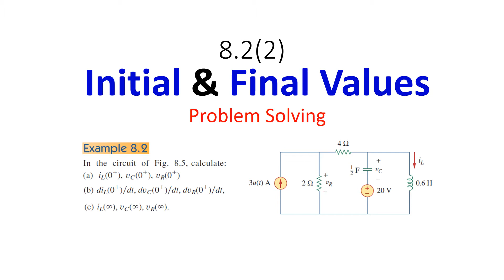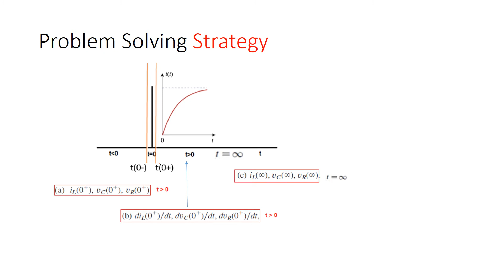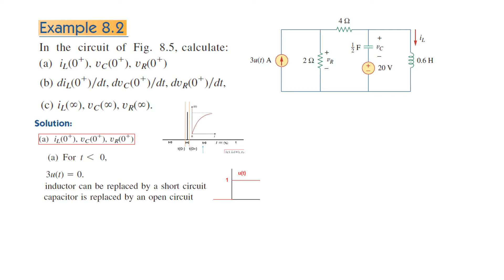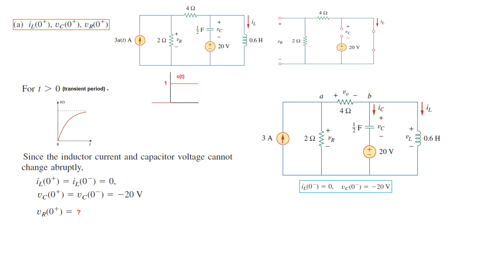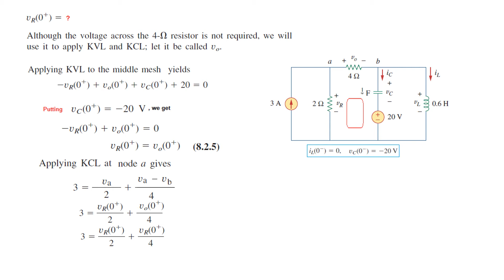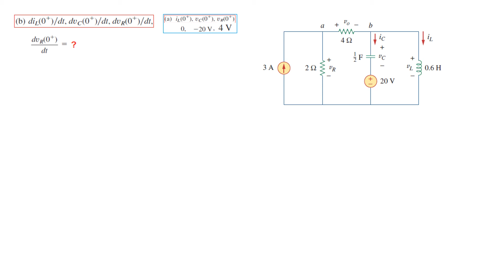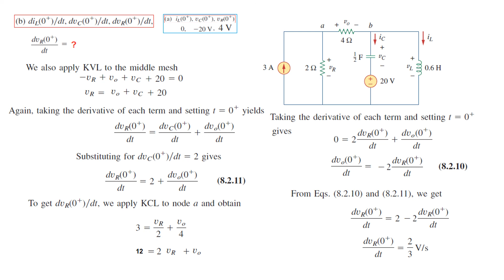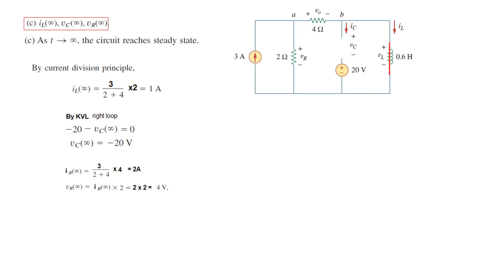LCA 8.2(2)(U/H) (Alex) Initial & final value - Example 8. 2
This video is in Urdu/Hindi. Here we discuss solved example 8.2 from the book Fundamentals of Circuit Analysis.